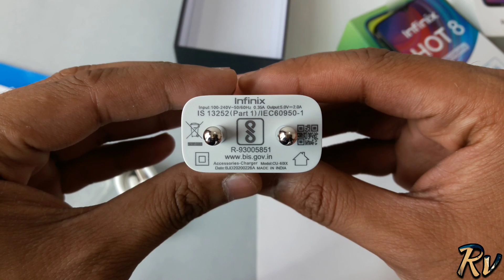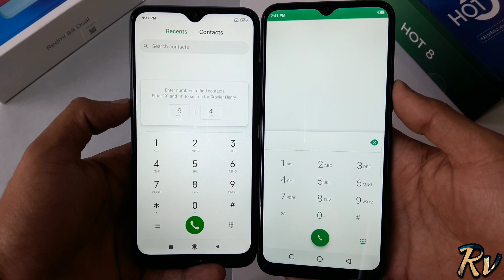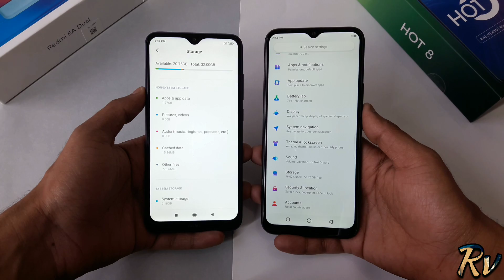Redmi 8a Dual vs Infinix Hot 8 - Which Should You Buy ?